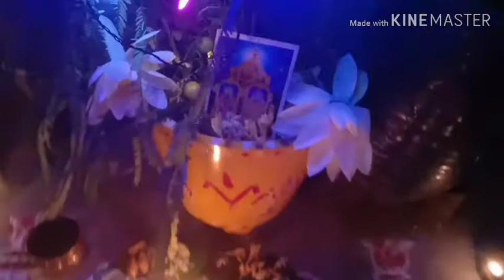తులసి కోట ముందు శంకు చక్ర ముగ్గు Ksheerabdi dwadasi shanku chakra muggu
తులసి కోట ముందు శంకు చక్ర ముగ్గు Ksharaabi dwadashi Shanku Chakra muggu